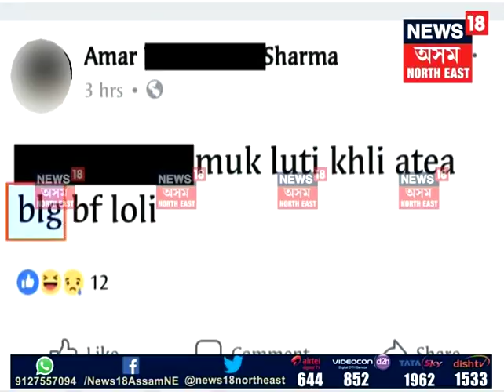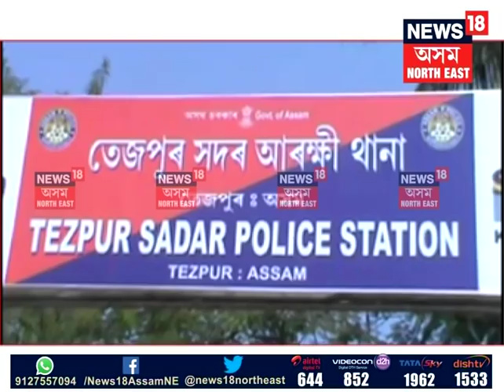Ex-Girlfriend allegedly sets ablaze man in Tezpur